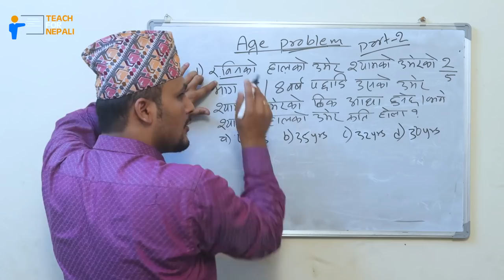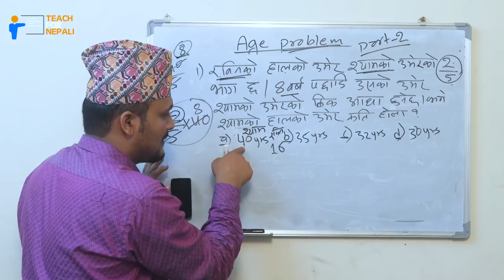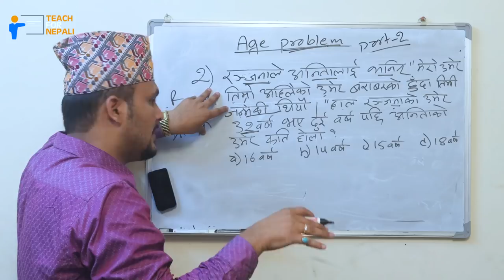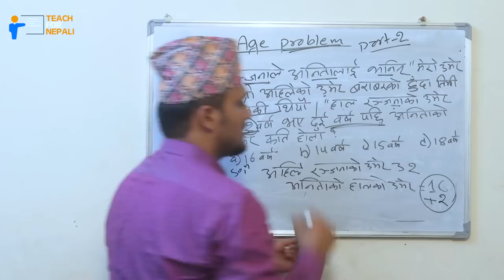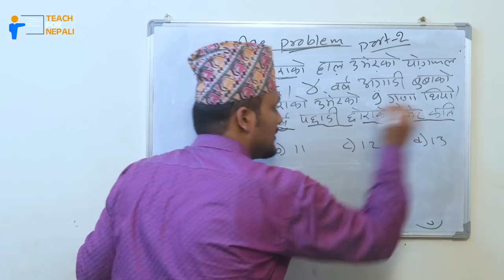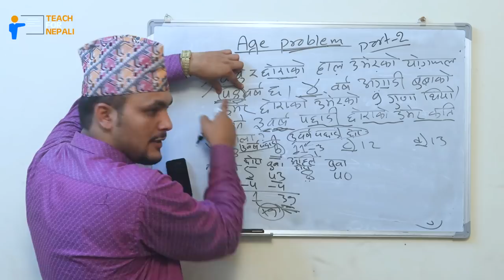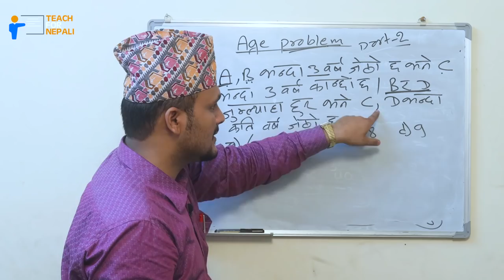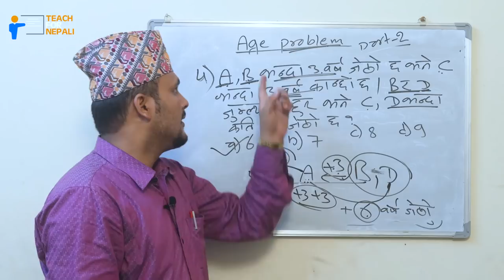Age Trick ,Part -2 | Kuber Adhikari || Teach For Nepali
©teachfornepali(Kuber Adhikari)